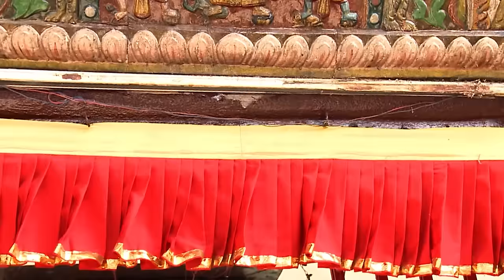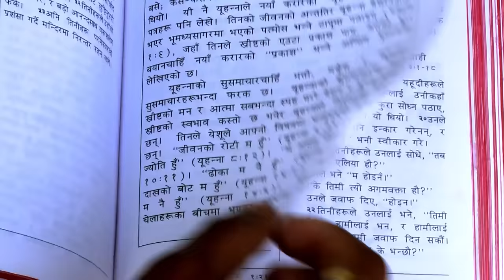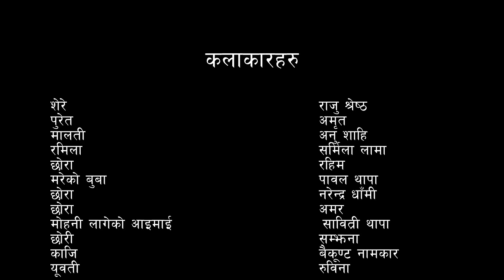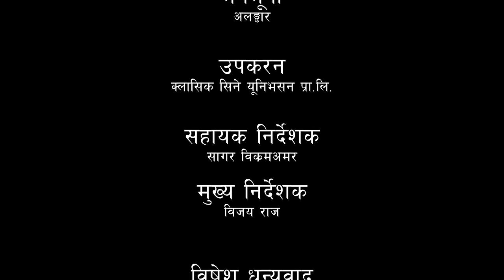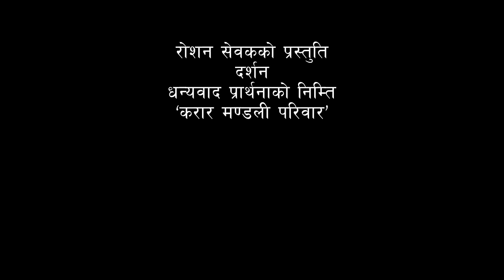DARSHAN - दर्शन - NEPALI FULL MOVIE -DEVKUMARI KHAGDI FT. VIJAY KC, ROSHAN SEWAK ,NIRU BUDHA MAGAR